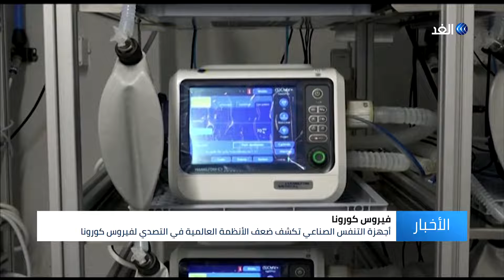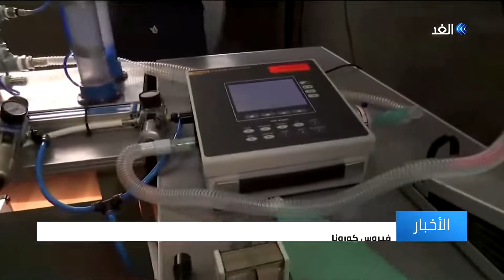أجهزة التنفس الصناعي.. مصنعو العالم يتسابقون لإنتاج سلاح مواجهة الكورونا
تشهد دول العالم حالة من الصراع حول امتلاك أجهزة التنفس الصناعي , ما دفع دولا عدة لمحاولة انتاج أجهزة خاصة بها وتسعى مصر لانتاج أجهزة تنفس صناعي في ظل تفشي أزمة كورونا عالميا

كما اعلنت بيرو أنها بصدد تصنيع 100 جهاز بنهاية شهر مايو المقبل .

المزيد من التفاصيل في سياق تقرير كريمة الحلفاوي عبر النشر ة الإخبارية لقناة الغد